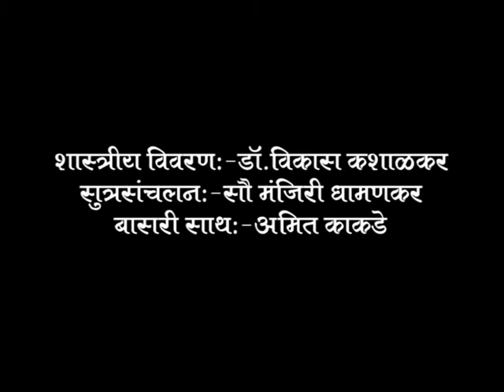Welcome by Smt. Manjiri Dhamankar and Shri. Pramod Joshi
Videos from Malhar Aaviskar 2012. 12th August 2012.